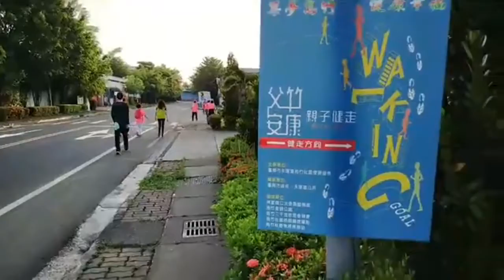109年度慶祝父親節『父竹安康 親子健走』競賽活動